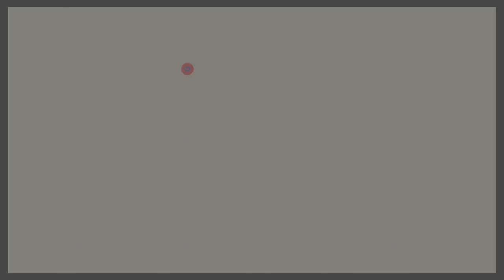020 World Heritage Jigsaw Puzzle /Enjoy Gameplay Video on PC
Historic Buildings, Wooden Buildings, Monasteries
cultural significance
the importance of nature
universal value
protection and preservation
The value of teaching and research
tourist attraction
international recognition

World Heritage is a term that refers to cultural or natural landmarks recognized by the United Nations Educational, Scientific and Cultural Organization (UNESCO) as having outstanding universal value to humanity. These sites represent some of the most remarkable achievements of human culture and the natural world, and are intended to be protected and preserved for future generations to appreciate and enjoy.

The World Heritage program was established in 1972, and since then, over 1,100 sites located in more than 160 countries around the world have been recognized as World Heritage. These sites include some of the most iconic and historically significant locations on the planet, such as the Great Wall of China, the Pyramids of Giza, Machu Picchu, the Taj Mahal, and the Grand Canyon.

To be designated as a World Heritage site, a location must meet one of ten selection criteria, which include exceptional natural beauty, unique cultural traditions, and significant contributions to human history. These criteria are used to determine if a site has "outstanding universal value", which is the key factor in deciding if it should be added to the World Heritage List.

Once a site is added to the World Heritage List, it is protected under international law, and it becomes the responsibility of the country where the site is located to ensure its protection and preservation. This includes implementing regulations and guidelines to ensure that the site is protected from damage, degradation, or destruction, as well as providing funding for conservation efforts and promoting responsible tourism.

One of the main benefits of being designated as a World Heritage site is increased recognition and visibility. These sites are often heavily promoted by their respective countries and receive significant attention from tourists and travelers. In addition, they are often featured in documentaries and other media, which can help to increase awareness and appreciation for their cultural and natural significance.

Another significant benefit of being a World Heritage site is the increased protection and preservation efforts that come with the designation. These sites are subject to strict regulations and guidelines to ensure their preservation, and funds are often made available to support conservation efforts and ensure that the site remains accessible to future generations.

In summary, World Heritage represents the best of human culture and the natural world, recognized by UNESCO as having outstanding universal value to humanity. These sites are protected and preserved under international law, and visiting them provides an opportunity to connect with our shared human heritage and appreciate the incredible diversity and beauty of our planet.